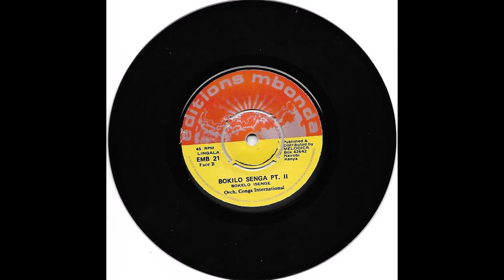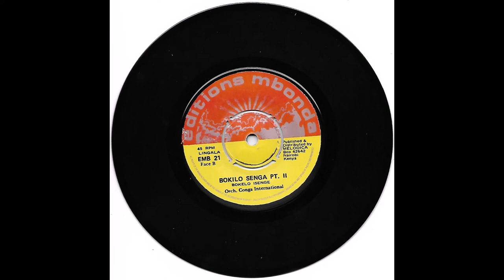BOKELO ISENGE - BOKILO SENGA PT 2 CONGO INTERNATIONAL - EMB 21 - MELODICA MUSIC STORES - MBONDA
An amazing Afro beat,  track title BOKILO SENGA playing part 2 in the flip side of vinyl. Language Lingala, released in Kenya by publisher Melodica Music Stores year 1977. High end Cavacha style in the early Congo heavy hitting guitar, bass and drums. Super dance. Totally WOW !
More African hits available on our channel.
Karibu / Welcome. Music is universal Enjoy !